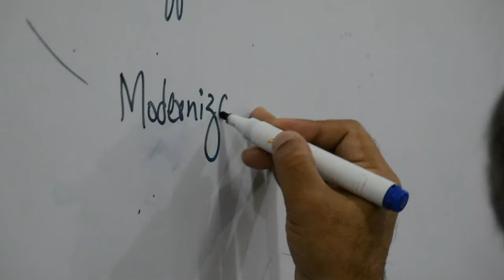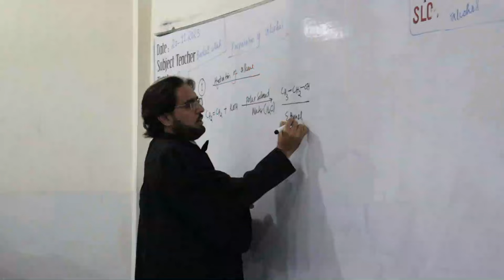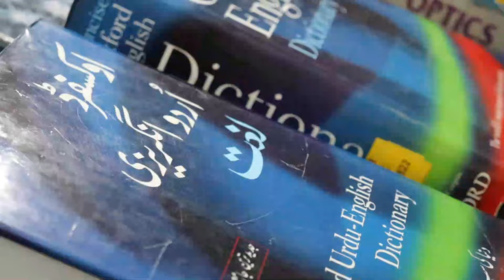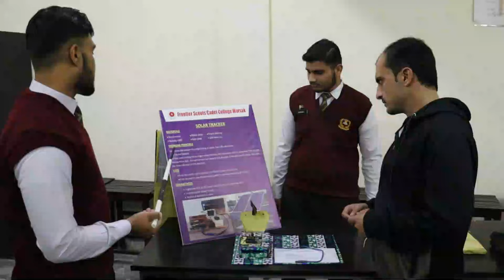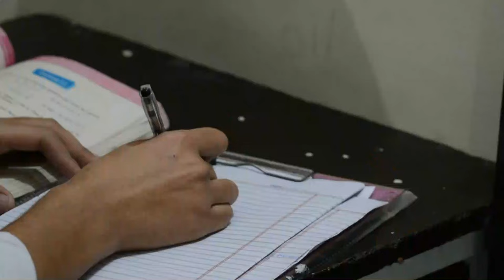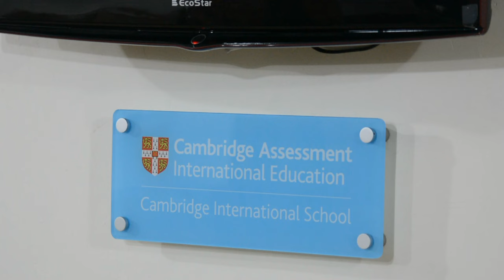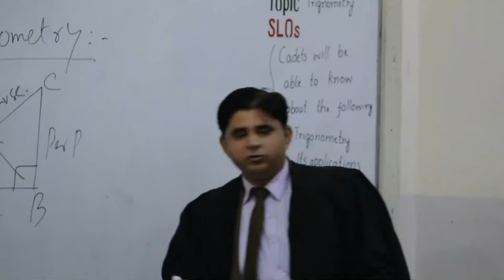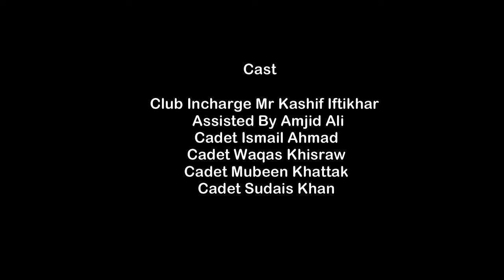Cadet College Warsak - Daily Routine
Established in April 2009, Cadet College Warsak was the first boarding institution of its kind in the country run by frontier Corps KP. Its founder Principal was Mr. Jehanzeb Khan (Late), an eminent Civil Sevant. The second Principal was an ex cadet of Cadet College Petaro Col ® Mahmood Ul Hassan Awan (Late). After his sad demise Col ® Abdul Hannan took over as Principal & Project Director. Presently Brig ® Pervez Khalid Babar, an ex Alamgarian and ex faculty of PMA, is doing as Principal and Project Director since February 2017.

Primarily, the College prepares the cadets for the SSC and HSSC examinations. The College distinguishes itself continuously by securing QPI Shields at SSC Level in BISE Peshawar.

Being a residential institution it offers a wide range of co-curricular and extra-curricular activities, which instill leadership qualities and confidence in the cadets and provides them an opportunity to explore and then promote their talents. It also emphasizes on overall personality development and character-building of the cadets.

The total strength of the College is about 500 cadets, who are selected in a batch of nearly 100 in 8th grade and as per requirement in 1st year after qualifying the written examination and interview. The training is oriented to prepare the cadets for the Armed Forces, but they are at liberty to pursue any career of their choice. Warsakians are joining all walks of life, leaving their mark in almost every profession.

It would not be wrong to say that this College has earned a unique and unparalleled place of excellence all across Pakistan.